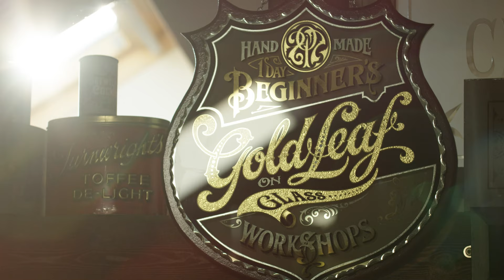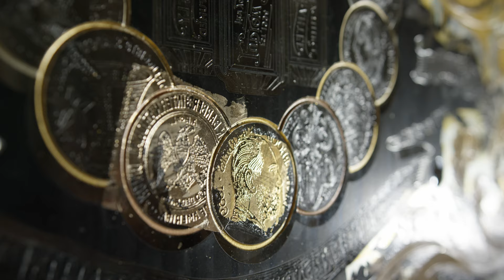David A Smith - The Making of Ludlow & Blunt Teaser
David A Smith - The Making of Ludlow & Blunt

The teaser for a behind the scenes documentary featuring British designer, sign artist and glass gilder David A.Smith MBE @davesmithartist
creating an ornamental, handcrafted advertising glass sign for the world famous vintage barbershop Ludlow & Blunt @ludlowblunt based in Brooklyn, New York.

Featuring handcrafted walnut wood frame by Arron Dart @arron_dart
Bespoke metal engraved plaque by Rick Simmons @bespoke_engraver

Special thanks to @goldleafsupply @ashandover @wbgoldleaf @museldn